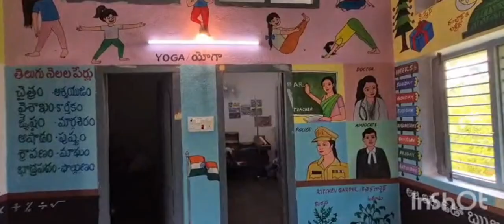Anganwadi centre painting work